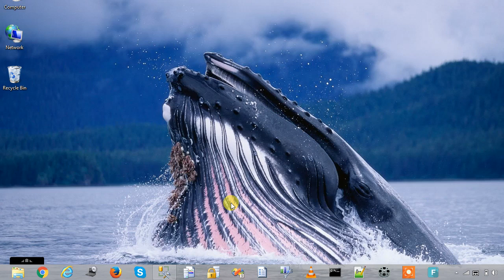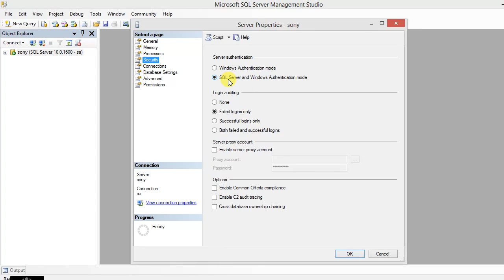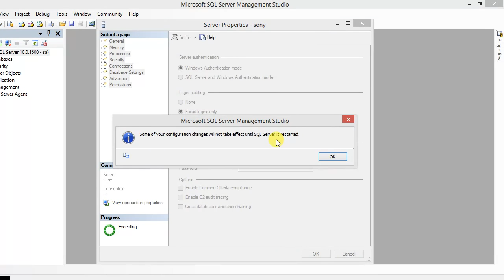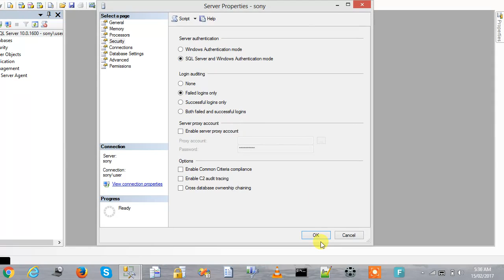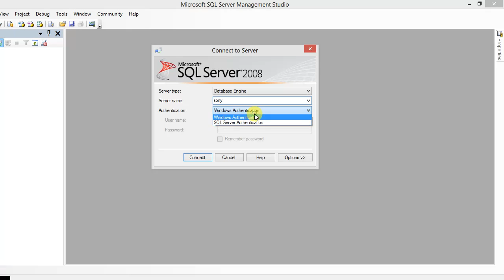SQL Server Authentication Modes Tamil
SQL Server Authentication Modes for Login in SSMS